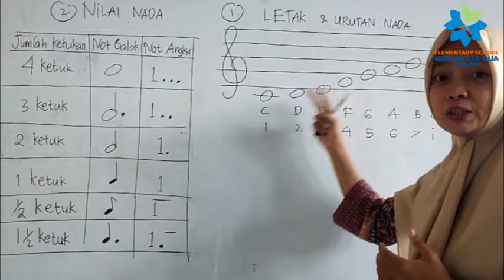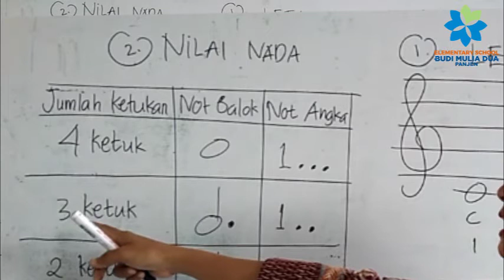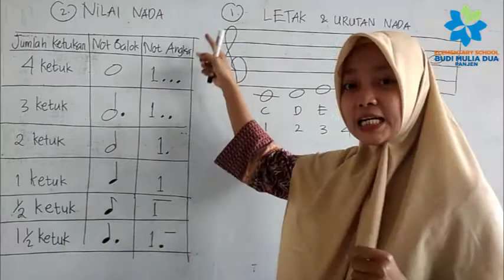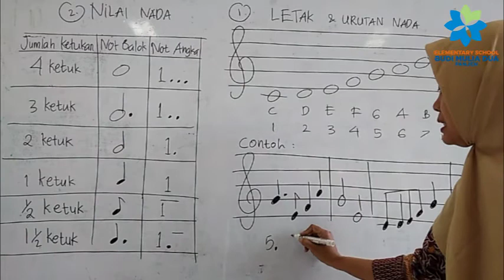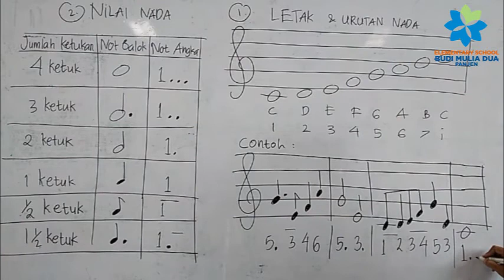TRANFUS NADA | PEMBELAJARAN MUSIK GRADE 6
Musik bersama Ms Niga